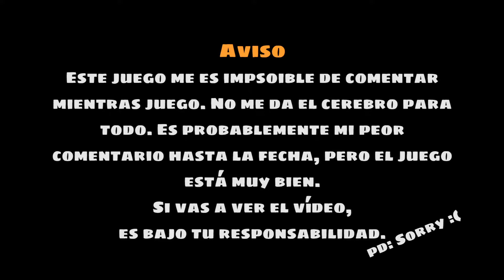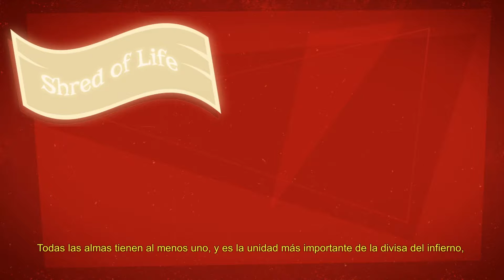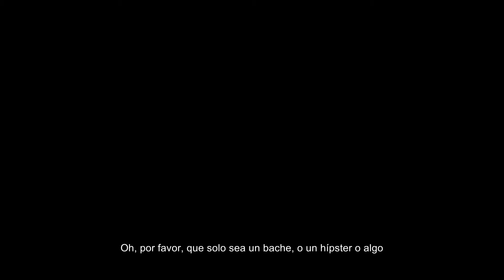Este muerto está muy vivo - Manual Samuel #1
Sorry.

PD: El juego tiene multijugador local.

Manual Samuel es un juego de aventuras 2D con un giro salvaje. Después de hacer un pacto con Muerte, nuestro héroe, un niño rico y mimado llamado Samuel, debe sobrevivir durante 24 horas controlando su cuerpo de forma manual... esto incluye absolutamente todo: desde respirar y pestañear ¡hasta conducir y trabajar!

Y para colmo de males... Muerte le acompañará durante todo el viaje.

Manual Samuel es un juego creado por Perfectly Paranormal y protegido por copyright.